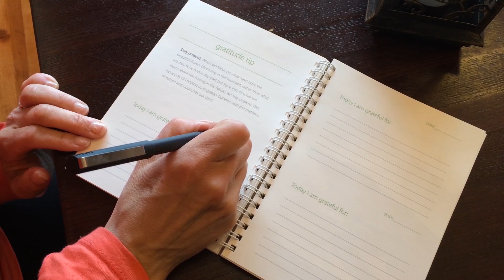The Vitamin G Lifestyle | The Gratitude to Bliss™ Show with Lorraine Miller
In this powerful episode, I help you create a lifestyle based in gratitude that supports your version of success. I walk you through the three areas of the Vitamin G Lifestyle: Mindset, Health and Self-Love so that you can begin to bring gratitude into your life in a big way.

I also share some of the things we cover in my coaching program, Calm, Healthy and Stress-Free: a 3-month immersive journey in mental and emotional wellbeing.

🚀 Streaming and Podcasts:
Catch our live shows streaming via Facebook and find edited episodes archived on our website. Can't be there in real-time? and take the transformative journey with you wherever you go.